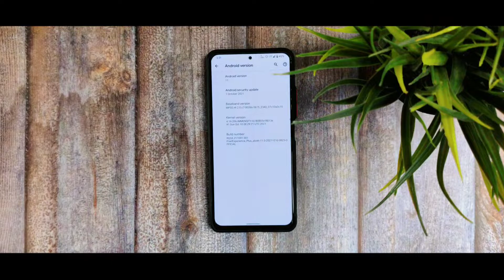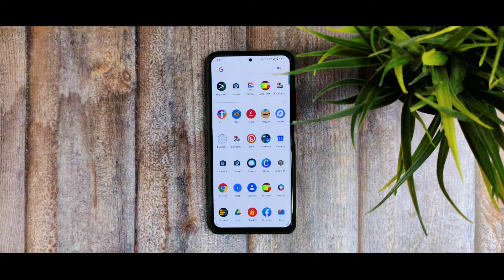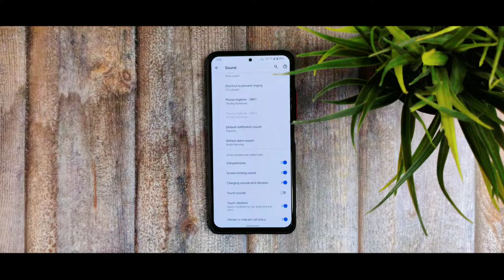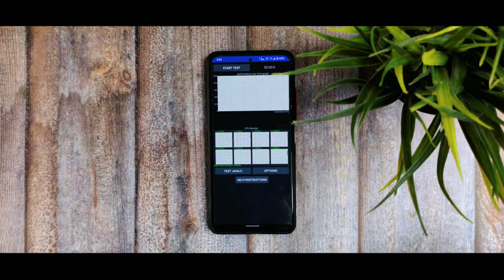Super Stable Pixel Experience Plus Edition For Mi11X/POCO F3: No heating issues !!